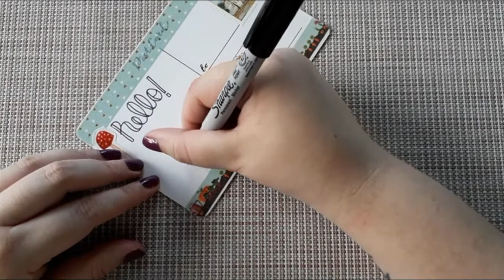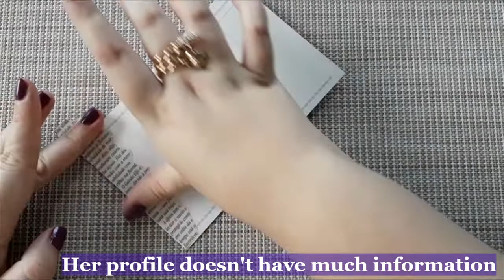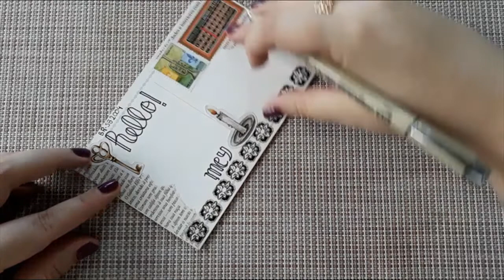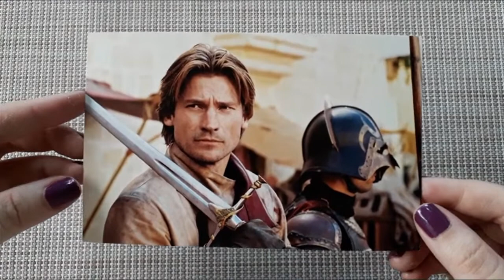Write postcards with me || Postcrossing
Hello! In this video, I'll write an official Postcrossing postcard to Canada and another one to Bulgaria. I hope you like it! =)